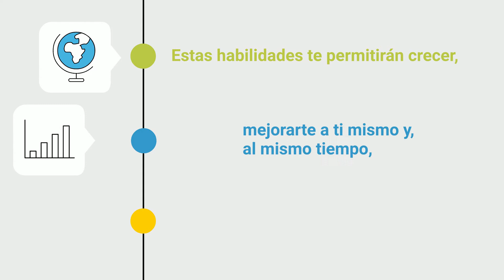ELP I: Vas a ir a la Universidad! - Edu-Futuro ©2020